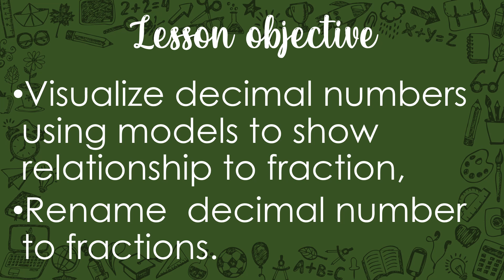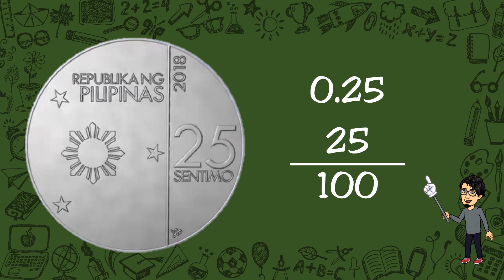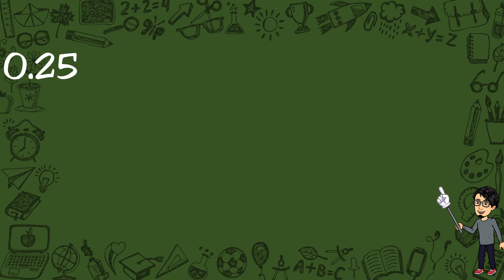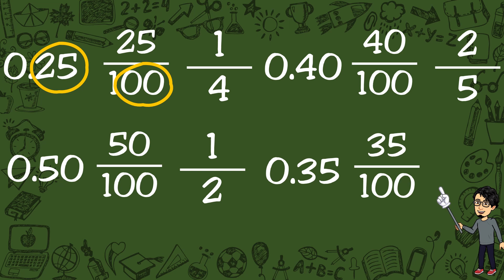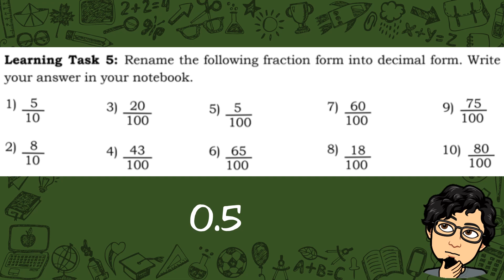Learn with Sir Kim: Math 4 Quarter 2 MELC21Visualizing Decimals & Renaming Decimals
Instructions that would help you answer the module in Math for the sixth week of the second quarter.

Topic: Visualizing Decimal Numbers using Models and Renaming Decimal Numbers to Fraction

module pages  30-31